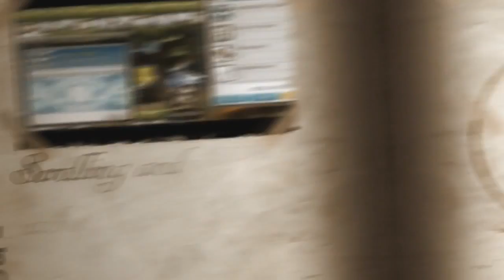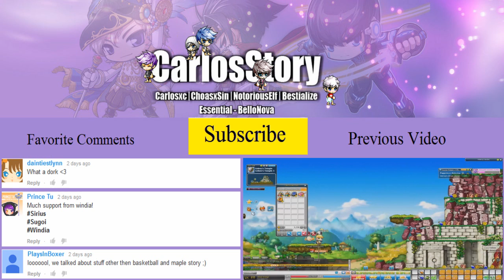MapleStory Phantom Vs Cygnus Knights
More Phantom fun with frozen orb.
Sorry for such a short video! I'm still tired from last night and got lazy/busy to do episode 3 of my new series. Hope you enjoy :D